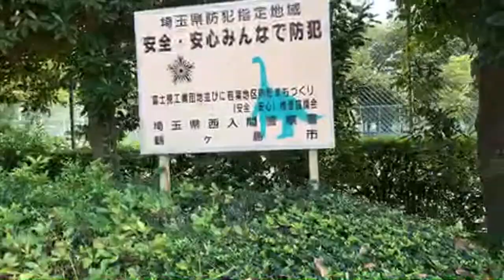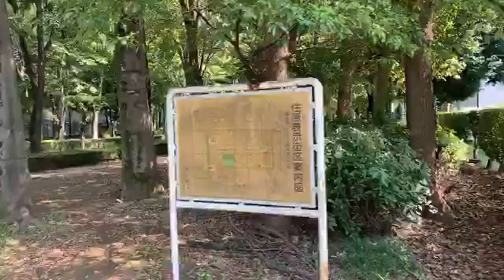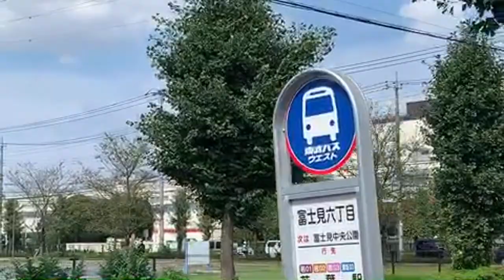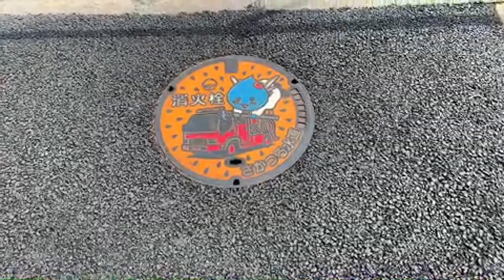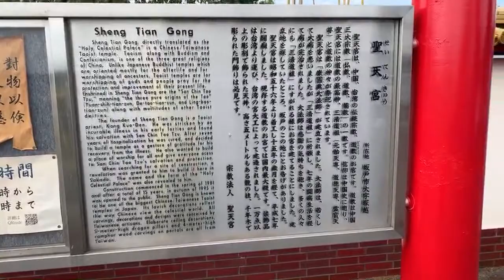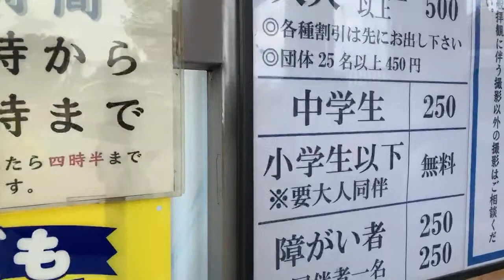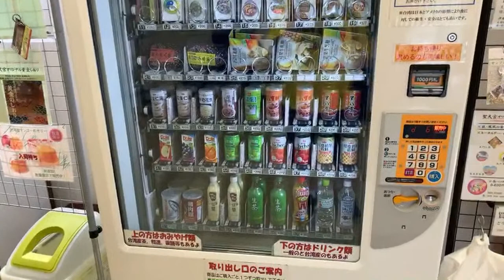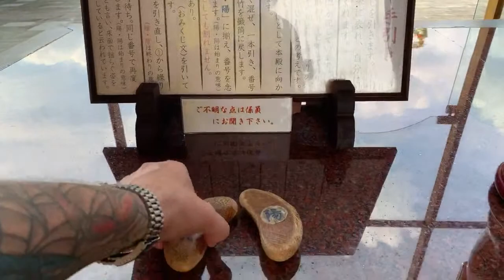Seitenkyū Temple "Largest Taiwanese style Taoist temple" | Explore Japan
Seitenkyū Temple  is a Taiwanese style Taoist temple in Sakado, Saitama, Japan.It is the largest Taoist temple in Japan. It took 15 years to build this temple.The temple has been built with yellow roof tiles which are exclusively used only for building temples and for housing Emperors. The ceiling in the temple is made of glass of ten thousand pieces. One stone pillar in particular which is 5 m tall is carved from a single piece and the door is 4 m wide.
Three Taoist Deities (Three Pure Ones, Sānqīng Dàozǔ, the Taoist Triad) are worshiped in the temple. The main hall in the temple is built without any nails and has numerous impressive sculptures. Carvings on the stone pillars of five meters height are elaborate and called the Yin "Sōryū pillars". A drum tower to the left of the temple was added later, which offers views of the surroundings.

►TD Crew
Juliann  - Piper Rox - Ron F  - The Time Traveler

►TD Samurai
Alain - xxCobratxx* - Evil Ernie*  - Jackie Heroux  - Katurah
Kerry L  - MariaDK  - Nick R* - Nilsa R - Stewart B - The Hungry Nomad - Tim B

►TD Shogun
Gretchen W - Indigo Savor - Jason P* - Moto Gnome - Merry Christmas*  - Pheng Ov* - RamsesSilent - Stepan - The J-Vlog - William L

►TD Emperor
Big Hamm - LMA PICAS32 - Stuart Y

►TD Ultimate - Jason M* - Sandra D*
► UPLOAD SCHEDULE
● The Morning Coffee Show - Monday to Saturday 9am JST
● 5 Explore Japan Live Streams
●10 Premiere videos a month (Shut up and EAT/Backstreets Tokyo)
Keep it real y'all
Drew